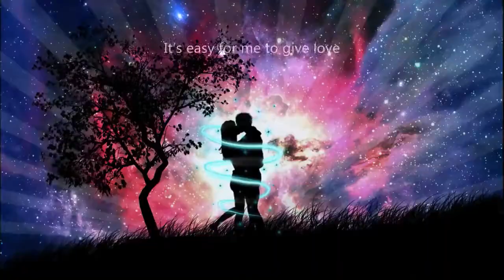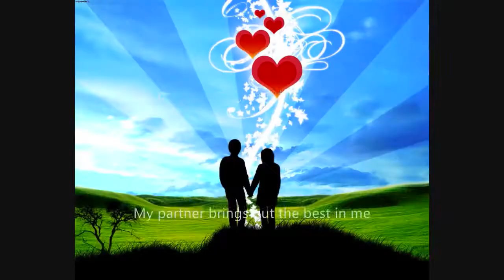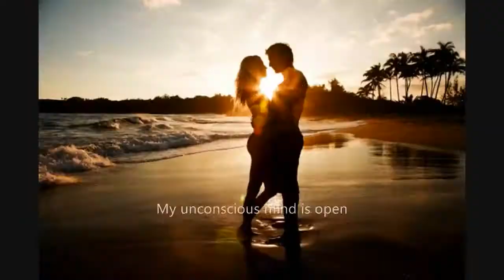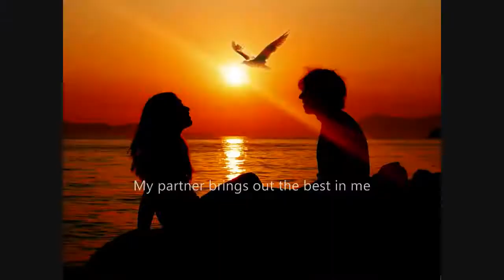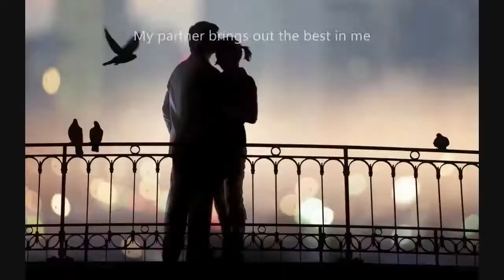Attract Your Ideal Partner Subliminal Visual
Attract Your Ideal Partner Subliminal.

Text Affirmations:
I am worthy of an intimate relationship.
My partner brings out the best in me.
I bring out the best in my partner.
I am worthy of a healthy love relationship.
It's easy for me to give love.
It's easy for me to receive love.
I now attract my ideal partner.
My ideal partner now attracts me.
We have mutual love respect and freedom.
I now attract the perfect person for me.
My perfect partner now attracts me.
My unconscious mind is open.
My unconscious mind believes.
My unconscious mind accepts.
My unconscious mind acts.

Watch in HD. Headphones/Earphones are recommended. Use this subliminal video often to attract your ideal partner. Watch and listen for best results. This is a visual-only subliminal - it doesn't have any audio affirmations. Set to a comfortable volume. Do not listen while driving or operating machinery. Use at least once a day until no longer needed.

This video contains binaural beats.

I normally don't  bring up anything political but I curious to see how many people think Pelosi is doing the right thing and how many think she is totally wrong.